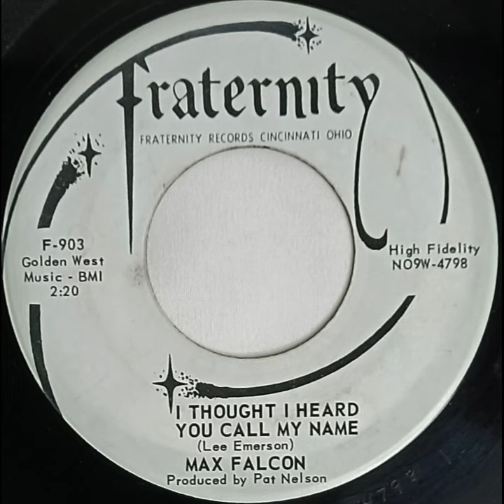Max Falcon I THOUGHT I HEARD YOU CALL MY NAME record quality demonstration